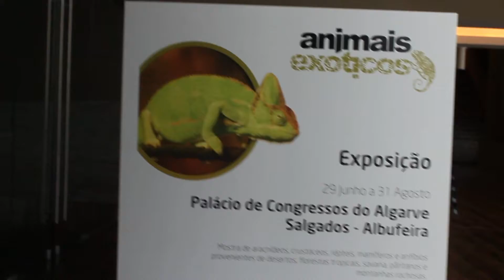Exposição Animais exoticos Algarve, Part 2 - Aves (Birds)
This is part 2 of the reptile exhibition currently in Algarve, Portugal
It shows the collection of Birds present.
These are animals from Alves Pets.